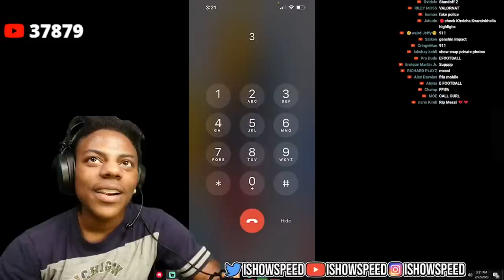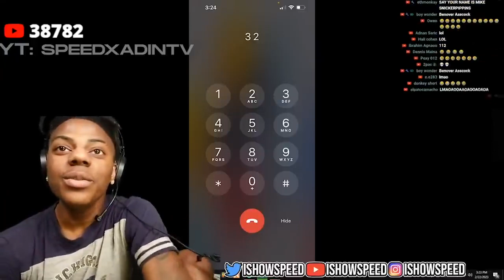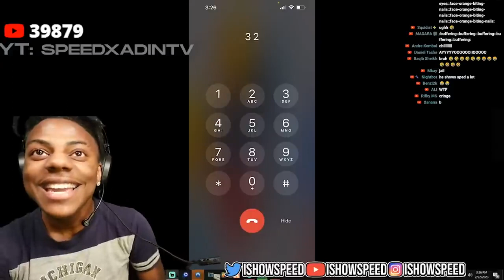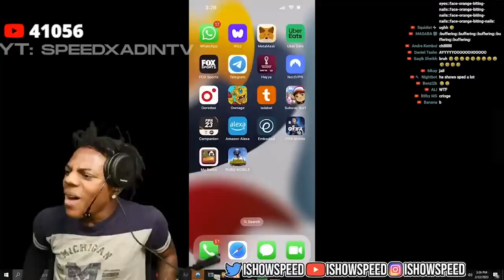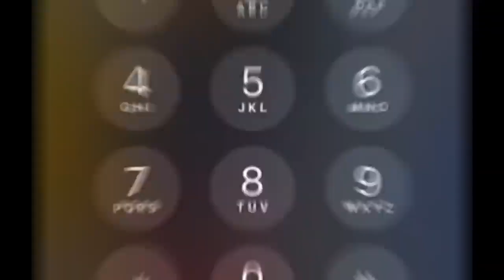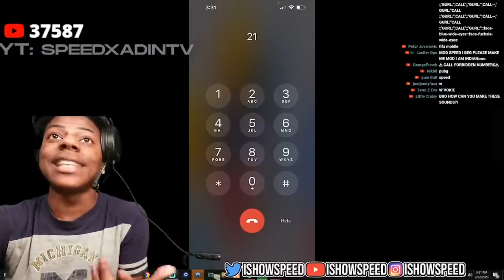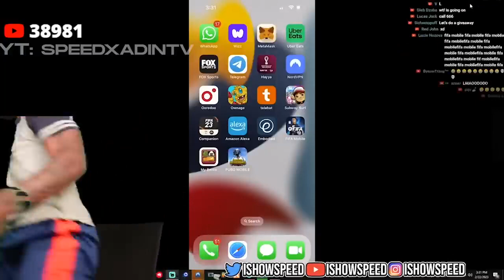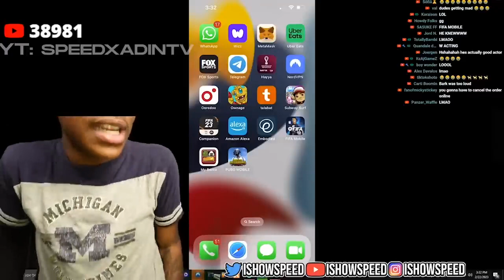ISHOWSPEED PRANK CALL ''HILARIOUS''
Make sure to sub and like the vids :)